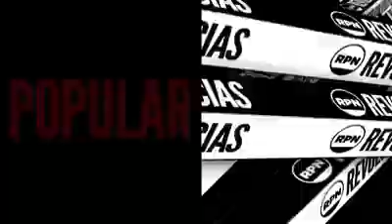Me banca la genia de mi abuela !!